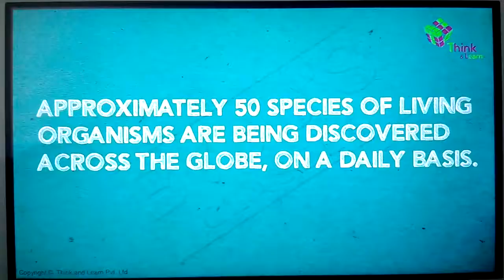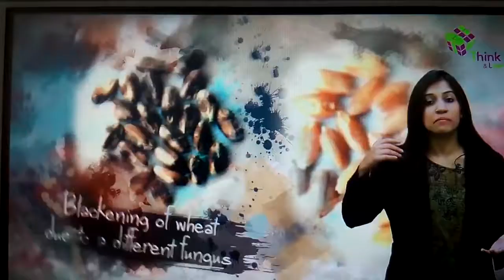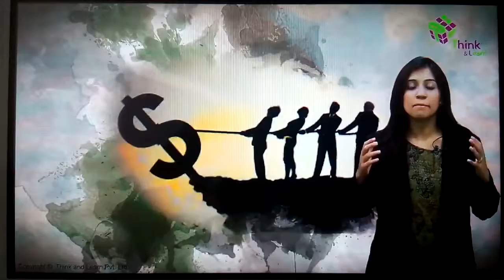Introduction to the living world-part 1 biology.